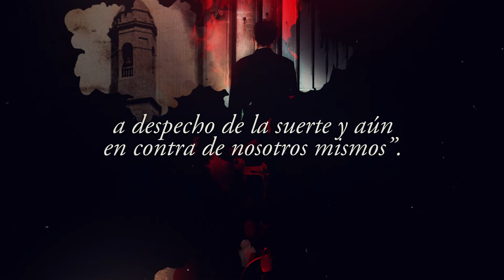Florencia Canale, nueva novela "Pecadora". La historia de Camila O’Gorman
Camila O’Gorman nació en 1828. Como si fuera un presagio de lo que vendría, ese mismo año las fuerzas unitarias al mando de Juan Lavalle fusilaron a Manuel Dorrego.

Díscola y rebelde desde pequeña, Camila fue hija dilecta de su madre, motivo de preocupación constante para su padre y digna heredera del espíritu audaz de su abuela, la célebre Madame Périchon. Criada bajo los mandatos sociales y religiosos imperantes en la época, especialmente rígidos para las mujeres, protagonizó una loca historia de amor con un representante de la Iglesia, el padre Ladislao Gutiérrez. Transgrediendo todas las normas, la pareja dio rienda suelta a su ardor sin pensar en el después. Eran tiempos de Juan Manuel de Rosas y el incumplimiento de las leyes podía tener terribles consecuencias. Para estar a salvo, no bastaba con ser,  también había que parecer.

Pero “Camila quería ser libre como las heroínas de sus novelas. Libre para amar, sufrir, llorar, hasta para morir”.

Pecadora recrea en clave de novela la trágica historia de amor y pasión de Camila y Ladislao. Después de La vengadora y La libertina, Florencia Canale vuelve a retratar aquí a un personaje femenino intrépido e idealista, que luchó hasta el final contra las crueles imposiciones que pretendían cercenar su libertad.